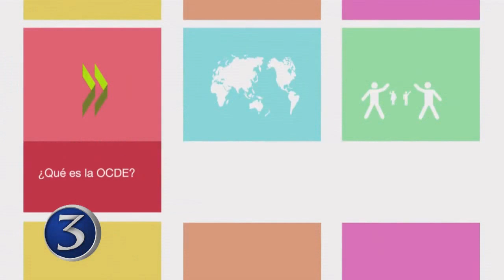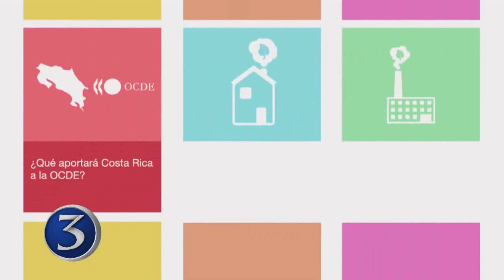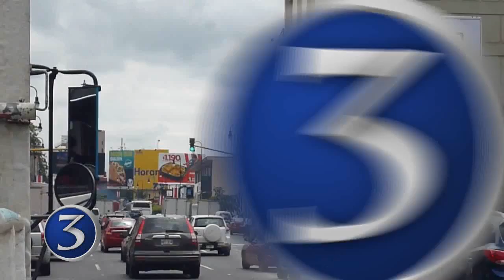Breves Nacionales 22-07-2016 | Noti3